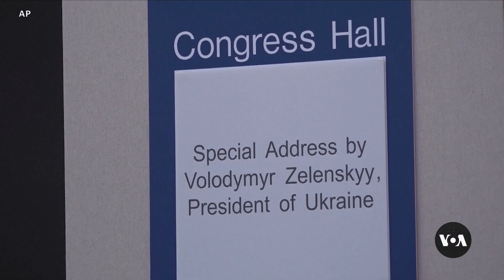At Davos Summit, Zelenskyy Tries to Keep Ukraine Atop Global Agenda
At Davos Summit, Zelenskyy Tries to Keep Ukraine Atop Global Agenda | VOANews
Ukraine’s president Tuesday urged leaders gathering at the annual World Economic Forum in Davos, Switzerland, to give more military aid to his country – or risk Russia attacking other nations. As Henry Ridgwell reports, Kyiv fears the war is slipping off the top of the global agenda.